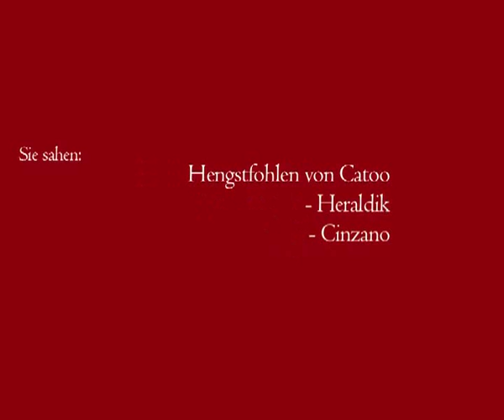Hengstfohlen von Catoo - Heraldik XX - Cinzano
Züchter:
Dieter Andresen,
Aabenraa/DK